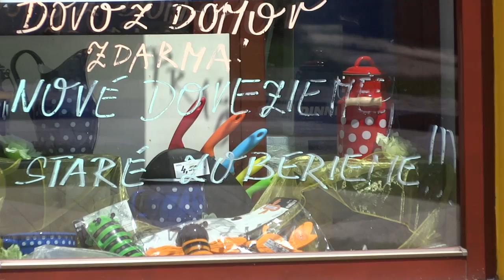Travel tourism SNV - Sp.Podhradie and back - bicycle tour - part 07 of 11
2. august 2014, Small 60 km bicycle tour
Locality: Spišské Podhradie centrum
SNV(Spišská Nová Ves) - Harichovce - Levoča - Spišský Hrhov - Klčov - Nemešany - Spišské Podhradie - Nemešany - Klčov - Domaňovce - Jamník - Odorín - and back to SNV